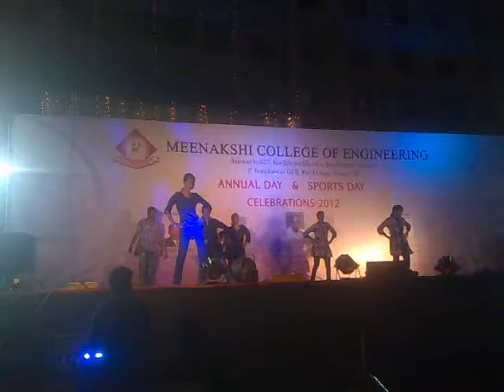meenakshi college of engineering culturals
awesome dance performed by ME AND MCA  BEATYGIRLS